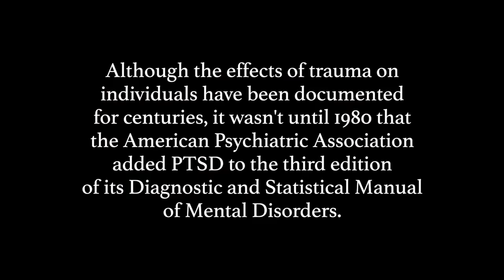Lawrence Woods AM DFC | Veteran Profile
This Story: WWII Veteran Profile | Lawrence Woods AM DFC

Pilot Officer – Royal Australian Air Force (RAAF)

Lawrence Woods was born in Deloraine, Tasmania in December 1922.

Laurie left school at an early age to provide financial support to his parents before joining the Airforce to improve his education.

Awarded the Distinguished Flying Cross, for valour in combat, Laurie has written numerous books on Australian Airmen who flew with the Bomber Command.

We hope you enjoyed this little snippet from Lawrence Woods.

Laurie's full story along with the stories of other veterans are available on our